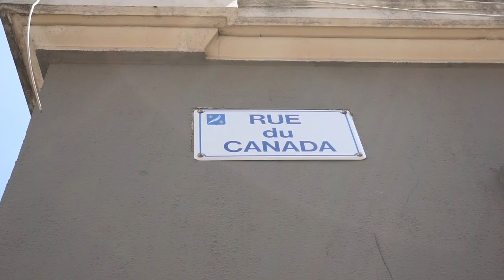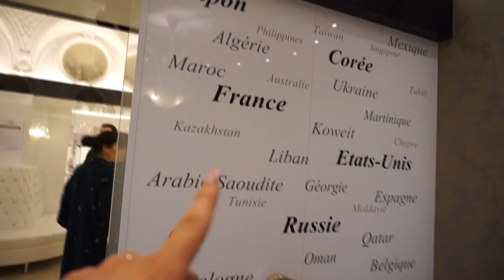FRANCE VLOG PT 1: Red Carpets & Eye Infections